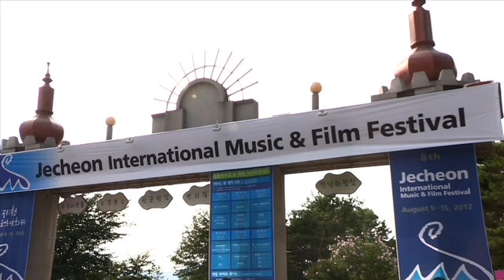Jecheon International Music & Film Festival (JIMFF) 제천국제음악영화제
In the middle of summer, there's an annual festival of music and films(제천국제음악영화제) held in August. It's a chance to appreciate music and movies against the beautiful backdrop of Cheongpung lake(청풍호수). What makes this festival stand apart from others is that visitors can enjoy movies and music together. It really worth a visit.